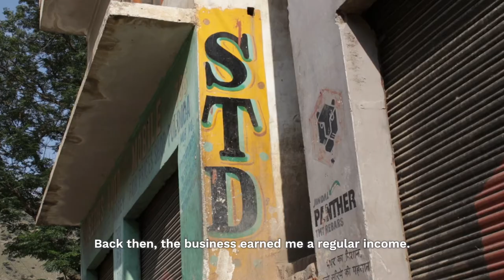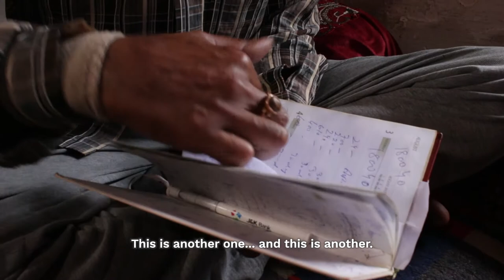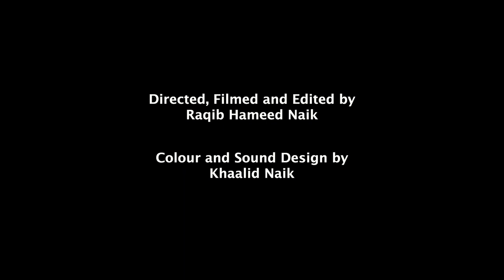Film: The human costs of the Baglihar dam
The Baglihar dam in Jammu and Kashmir bears testimony to the enormous human costs associated with hydroelectricity projects.

Pul Doda, once a thriving business centre for dozens of surrounding villages in the eastern part of Jammu district, is now half submerged in the river Chenab.

Until 2008 the town in Doda district was home to more than 400 families, mostly small traders, who were relatively prosperous for the region. It is now gone. The construction of Baglihar Hydroelectricity Project submerged the town. Most families were forcibly displaced and their lives descended into chaos.

Filmed, Directed and Edited by Raqib Hameed Naik for The Third Pole